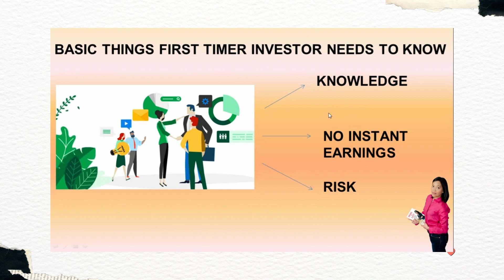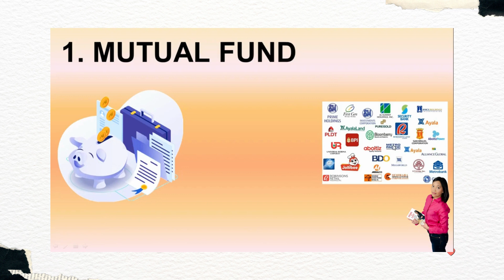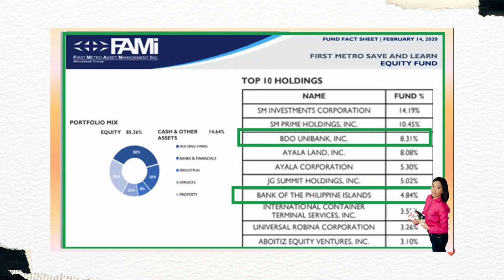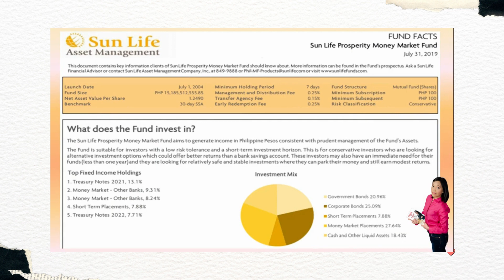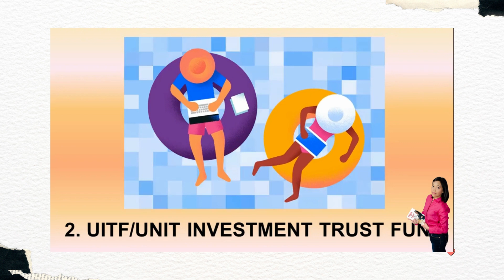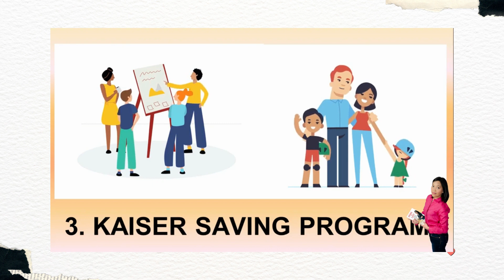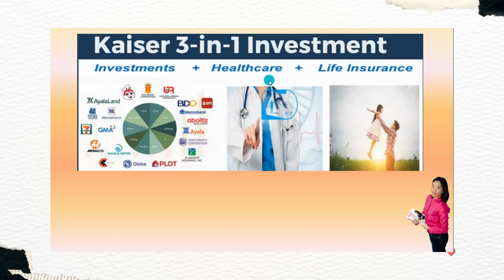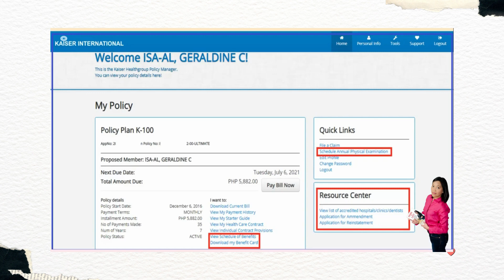Saan magandang mag-invest ang mga beginners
May tatlong basic, simple at affordable na mga investments pwedeng simulan ang mga baguhan para ang pera ay lalago overtime.